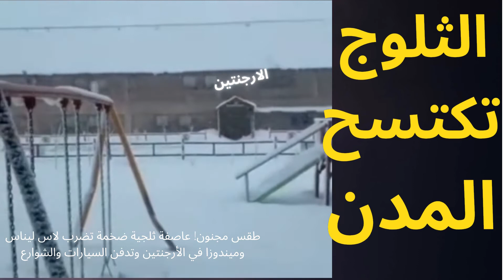لم يحدث من قبل !!!! جبال الثلج تنهال على مدن الارجنتين